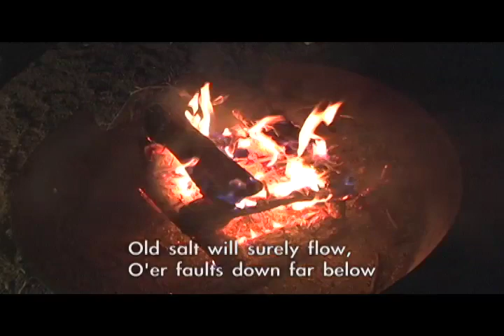Parks and Geology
To thrive on the Earth, we first need to understand it. Join two Penn State professors as they take a group into the American West to teach and explore the geological history of the Planet Earth.